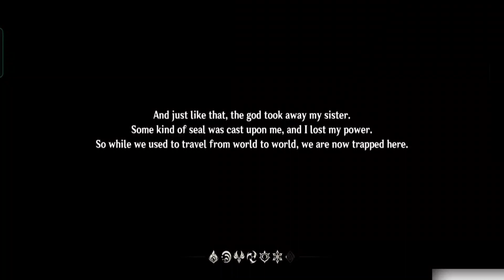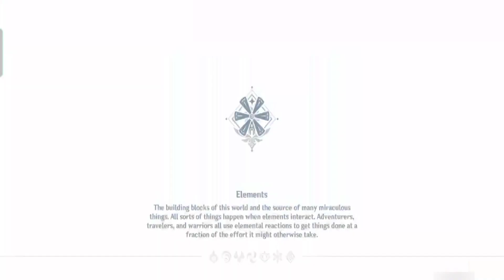Prologue: Act 1 - The Outlander Who Caught the Wind | Genshin Impact